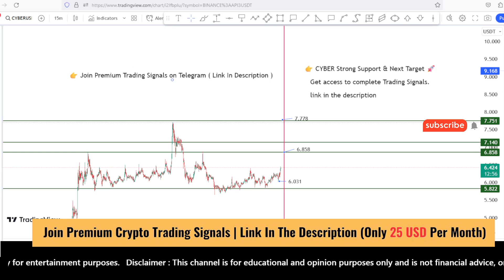Cyber coin price prediction and analysis | next 7.9 USD ? Cyber Connect news | Scalping NOV 7, 2023